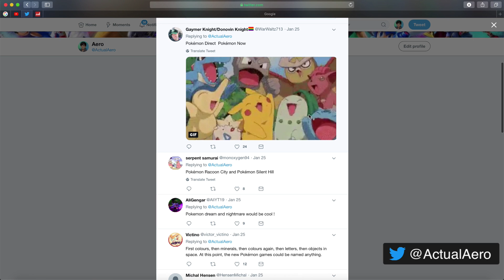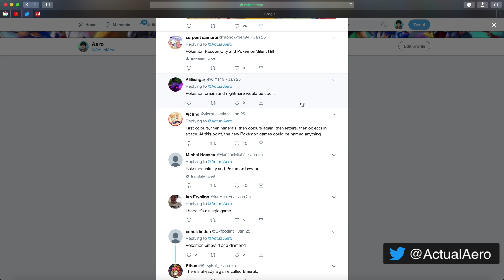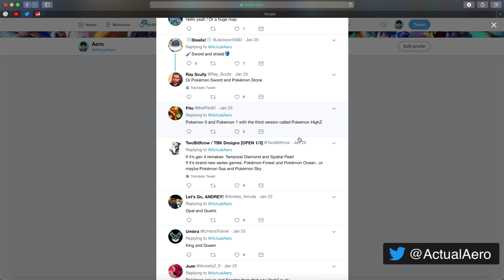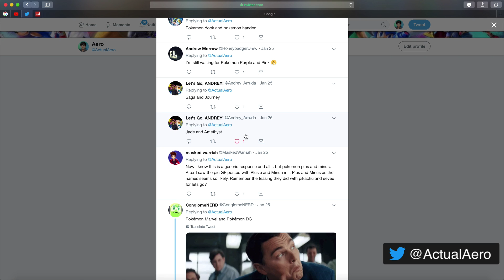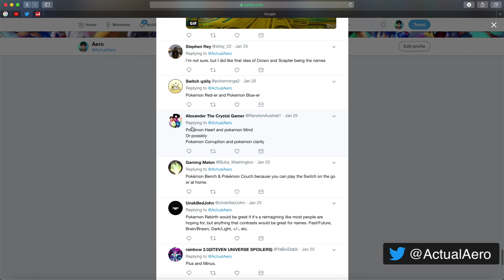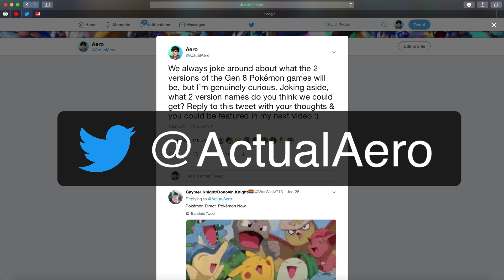The NAMES of Pokémon Generation 8 / Pokémon Switch 2019! What Names Could We Get? [Speculation]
Pokemon Generation 8 is the new Pokemon game for Pokemon Switch 2019. New leaks and rumors of the game potentially come out everyday but what could the games be called? Get my thoughts here!